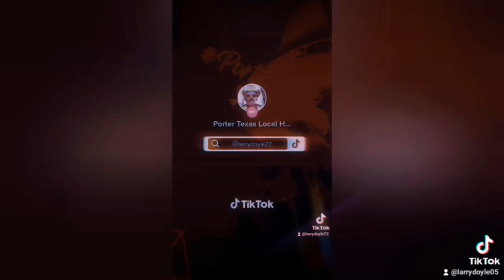Gene's Special Blend™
red-bud-classic